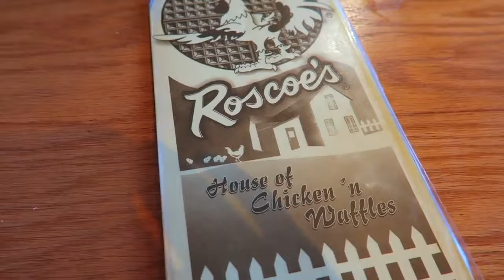My Kids Had A Dance Battle At Sneakercon!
My Kids Had A Dance Battle At Sneaker con!

If you're reading this and you enjoy watching the So Cool Family comment "I love the So Cool Family"